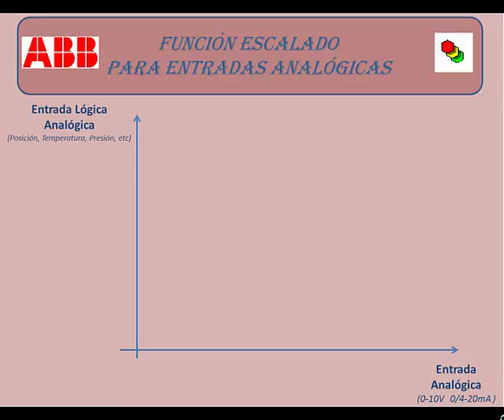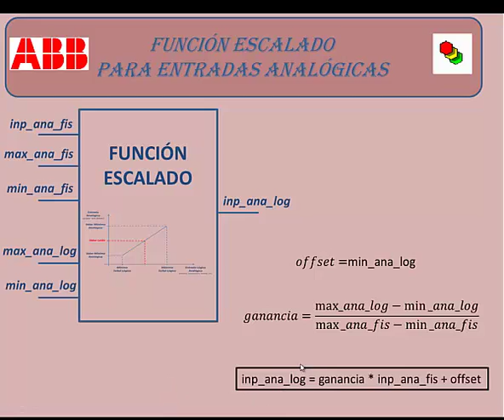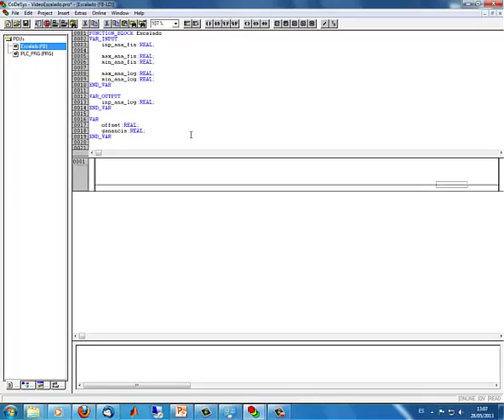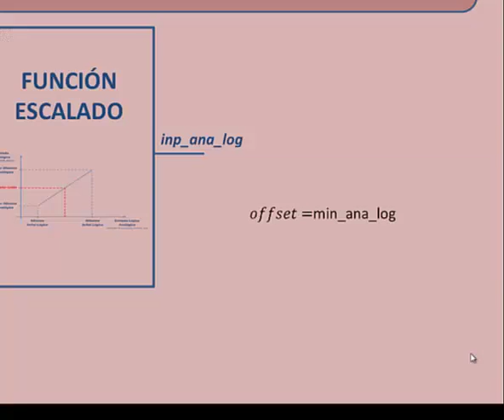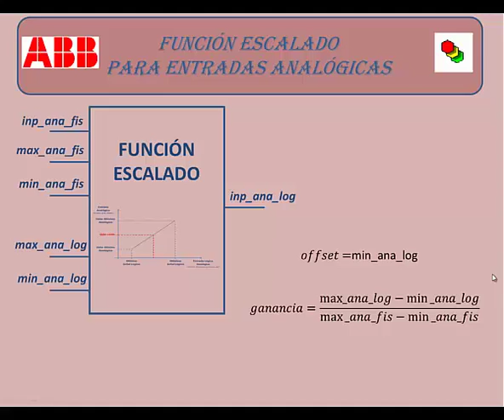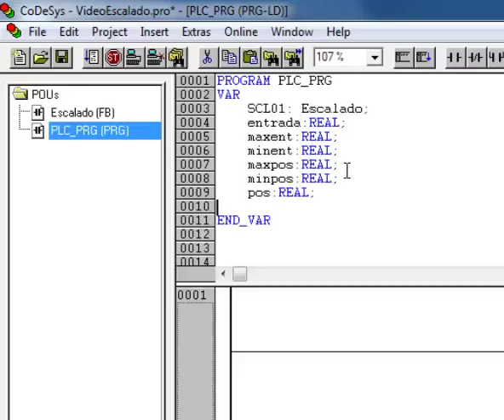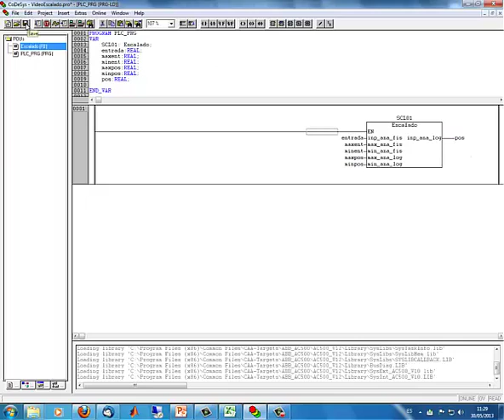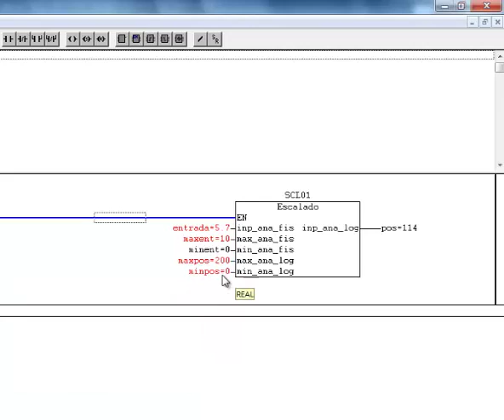Escalado de entradas analógicas| UPV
Título: Escalado de entradas analógicas

Descripción: En este video se realiza un bloque de función que realiza el escalado de las entradas analógicas de un autómata programable ABB mediante el software Codesys 2.3 Puche Panadero, R. (2013). Escalado de entradas analógicas.

Autor/a: Puche Panadero Ruben